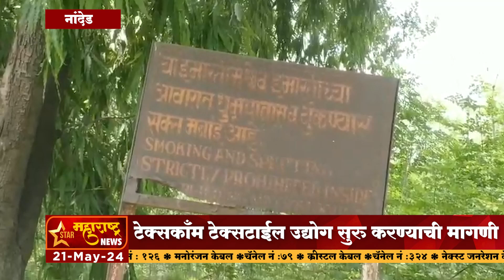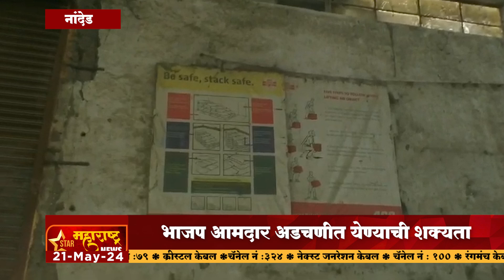नांदेड-टेक्सकाँम टेक्सटाईल उद्योग सुरु करण्याची मागणी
Star Maharashtra News